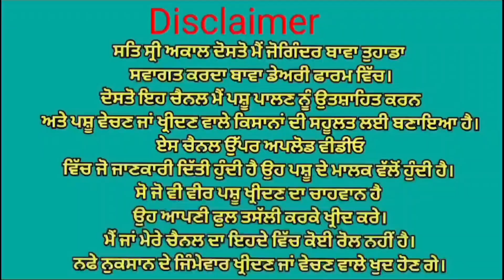3 ਜਰਸੀ ਗਾਵਾਂ ਵਿਕਾਉ 👌👌 ਘੱਟ ਰੇਟ 😱😱😱 Bawa dairy farm